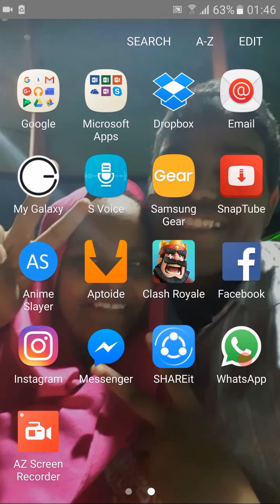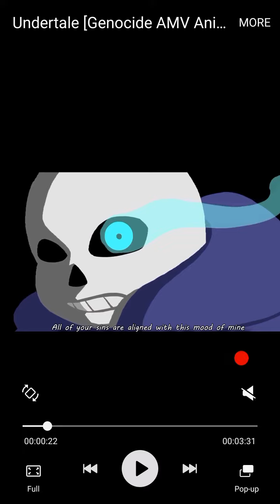Undertale Theory is Frisk is ness?then who does that makes sans?(Read Description)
i hope you engoyed guys also sorry for bad editing for the 1000 time.well you see guys in theory you can overcome the human race as a human but that would require a fucking fucking absurd amount of dt.but my point is thats fucking odd.i mean what are the odds of that?+plus sans also have that level of power or even greater(being able to handle chara single handedly)hmmmm thats weirdddd.also we dont know if he slept of being tired or he just slack on the job(which is so like him but this is no ordinary job to slack on sans,yup even for you)also theres alot of other theorys and truths i want to made but we well leave that for latter .so guys leave your thoughts on the comments i hope you engoyed guys sub like share comment drob a like if you engoyed to support me to do more like these and to continue in general and peace out guys love ya all :)))